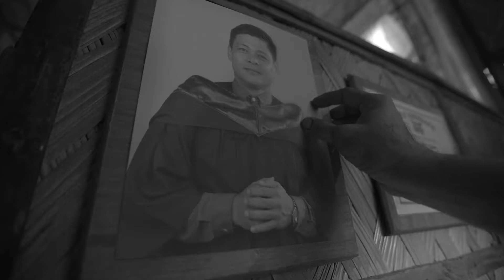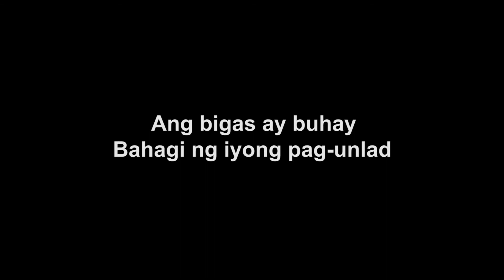Bigas ay Buhay: Butil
Ang bigas ay buhay. Bahagi ng iyong pag-unlad.

-From SL Agritech Corporation